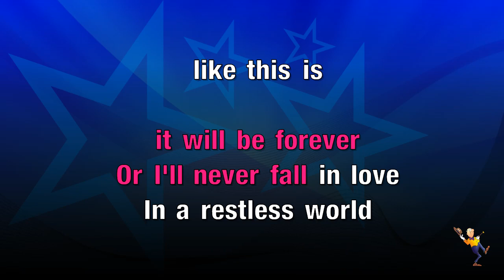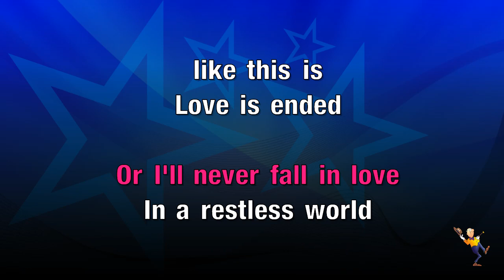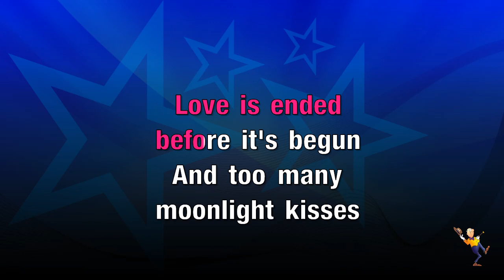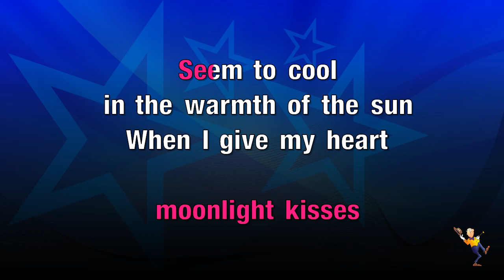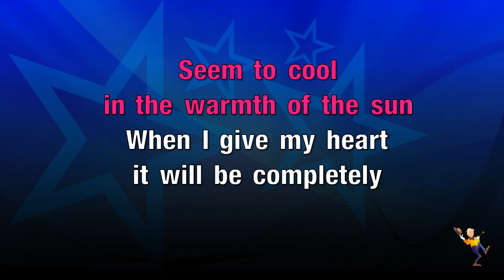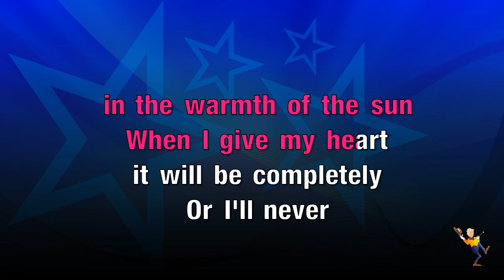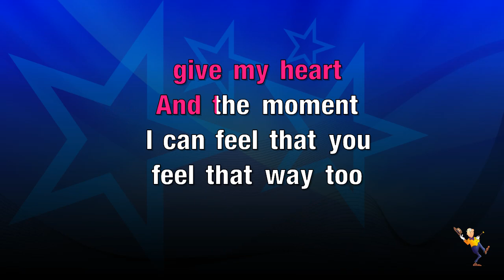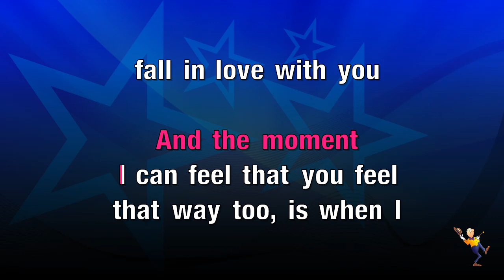When I Fall In Love - Nat King Cole (KARAOKE)